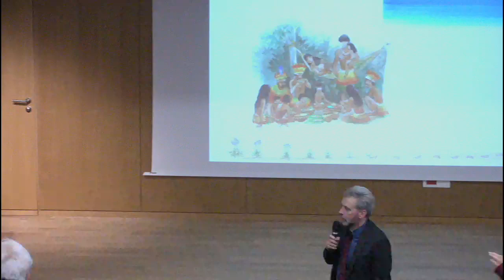Mots et merveilles de l'imaginaire géographique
Conférence de François Place, écrivain et illustrateur.

Dans le cadre du cycle de l'exposition "Hors du monde".

Auditorium de la BNU le 25 septembre 2019.